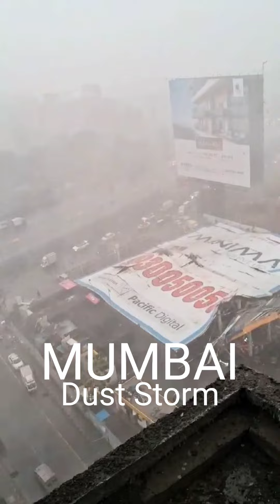massive damage due to natures fury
Today a massive dust storm hit mumbai and caused great damage . Ghatkopar witnessed collapse of a massive hoarding and a big steel structure .

This is natures fury

video credit - anonymous from mumbai